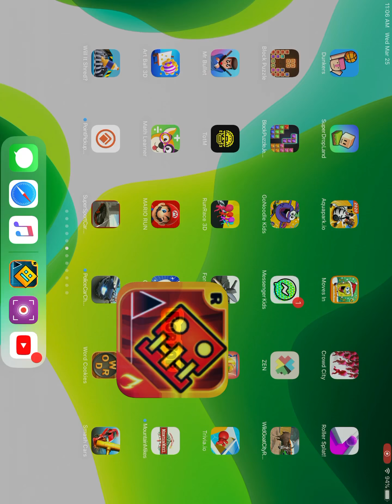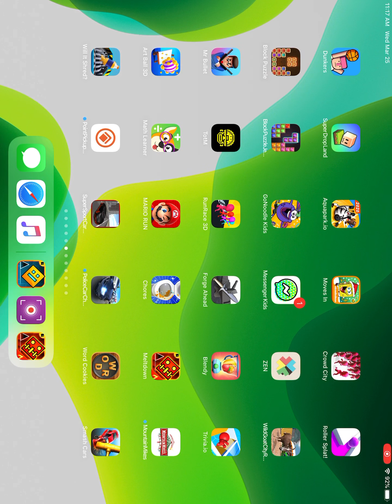Playing melt down all levels in practice mode